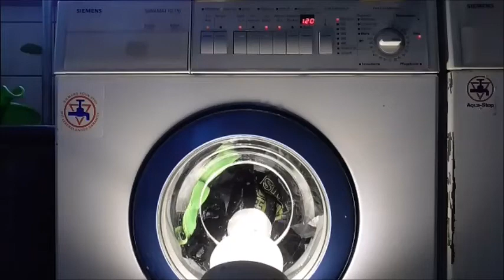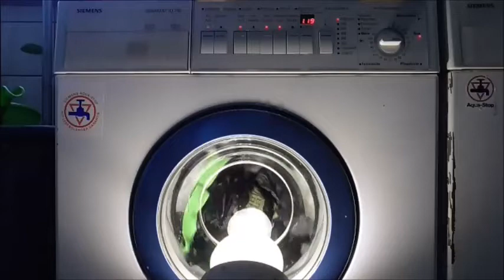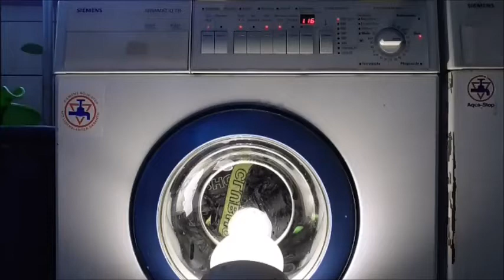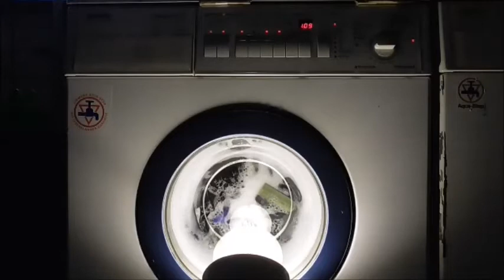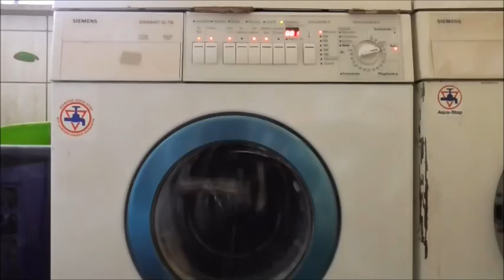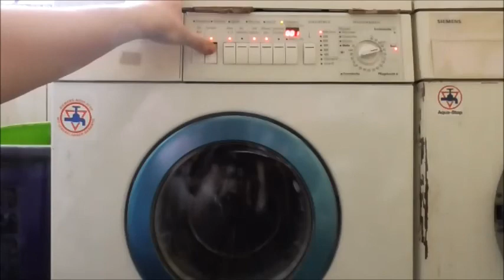Siemens Siwamat iq 716 von 10.08.2021